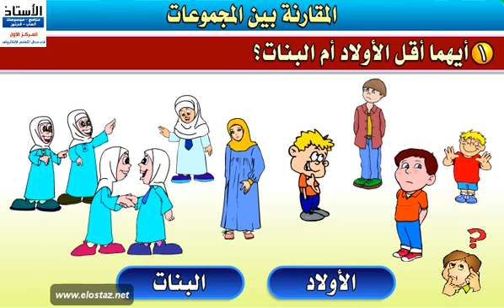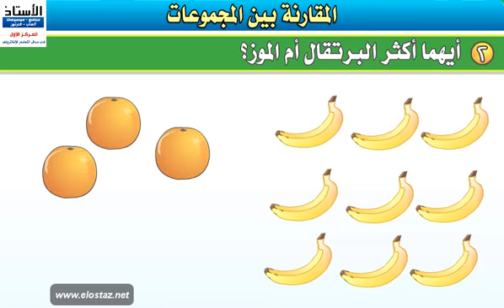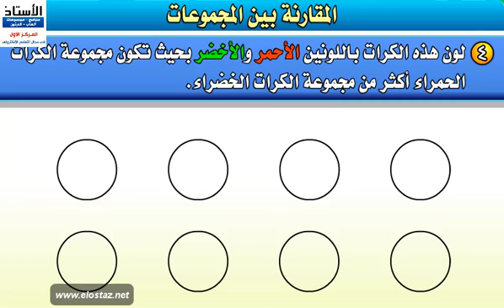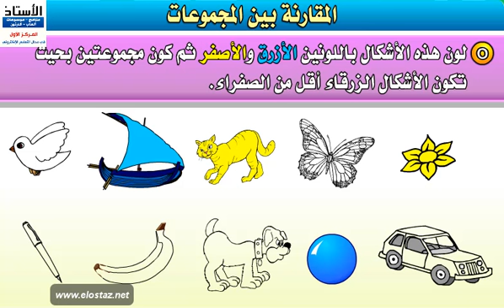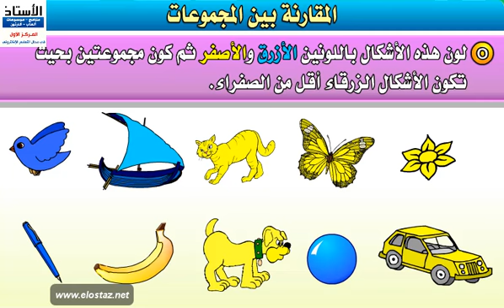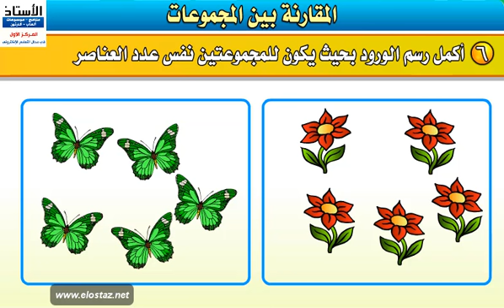الرياضيات - المجموعات - المقارنة بين المجموعات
منهج الرياضيات - الصف الأول الابتدائي - الفصل الدراسي الأول
الوحدة الأولى - المجموعات
المقارنة بين المجموعات